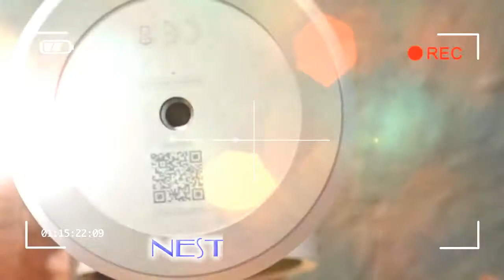NEW INOVATION Nest Cam IQ preview 4K sensor brings facial recognition and more precise alerts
The Nest Cam IQ is the latest indoor security camera from Google-owned smart home company Nest. It joins the Nest Cam Indoor and Nest Cam Outdoor in the portfolio of security products, both of which continue to be available.

Nest claims the Nest Cam IQ is a new product, rather than a camera that competes in the current space where numerous companies operate including Withings, Netatmo, Panasonic and Samsung. Here are our first impressions.

Credit by :

Reference :
Images :